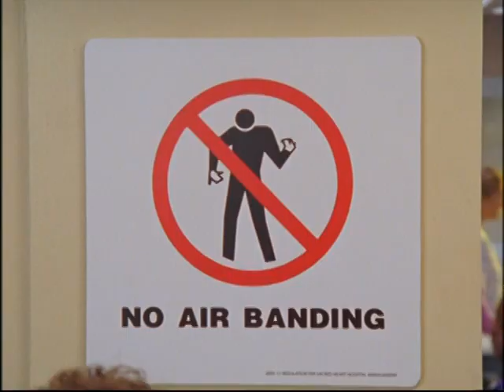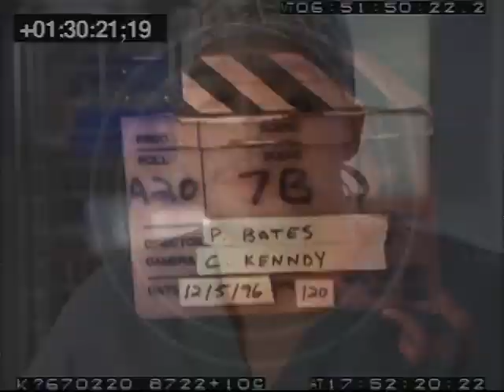SCRUBS - TV outtakes, deleted scenes | Season 5- 2005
SCRUBS - TV outtakes, deleted scenes, never-before-seen footage

Scrubs Merch/Full Videos